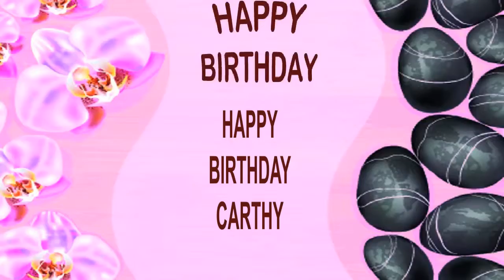Carthy SPA - Happy Birthday